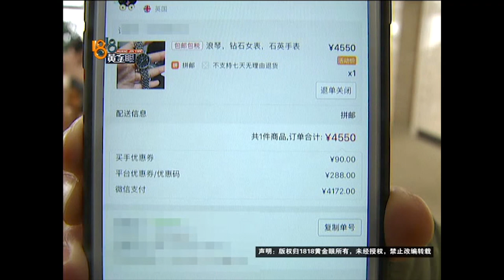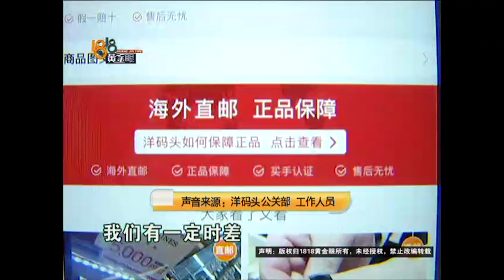【1818黄金眼】“手指敲一下才过去”浪琴的卡顿，“洋码头”说没发现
【“浪琴”的卡顿 “洋码头”没发现】杭州的倪女士在洋码头手机客户端买了一块浪琴手表。 她反映说，手表的秒针有卡顿的现象，要用手敲敲才会继续走。

新闻标签：